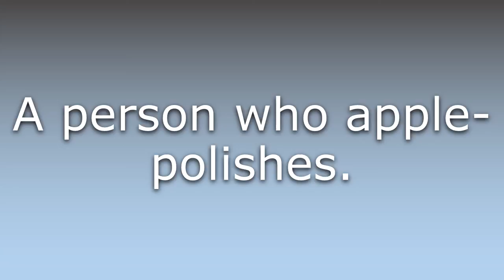What does Apple-polisher mean?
What does Apple-polisher mean in English? Learn the meaning of Apple-polisher.